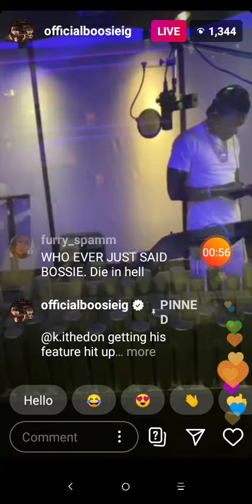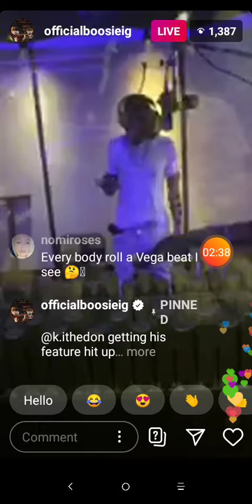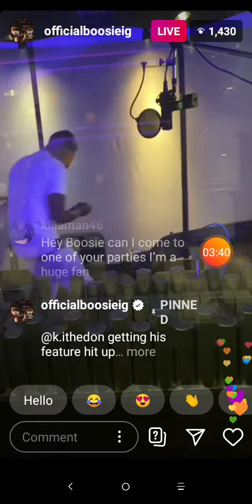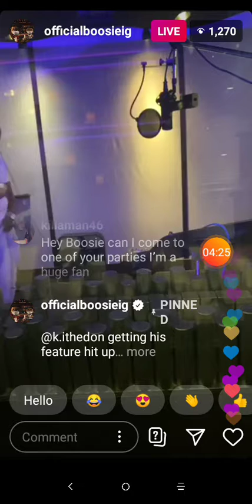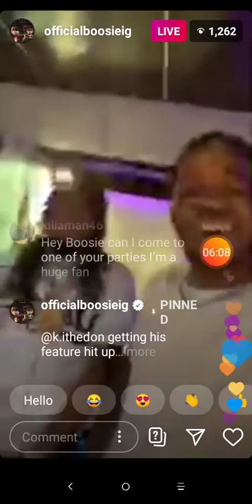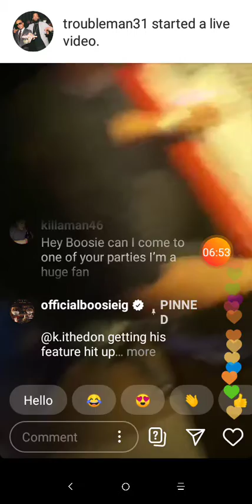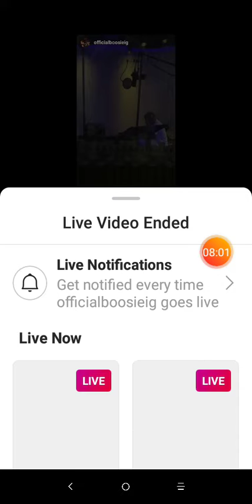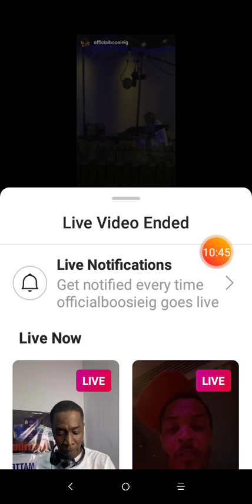Lil Boosie works on new feature track